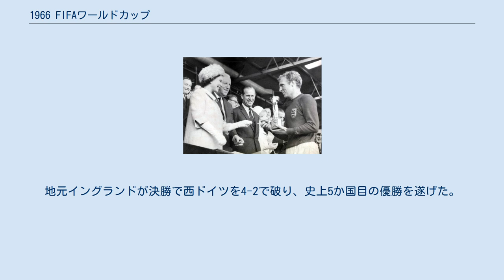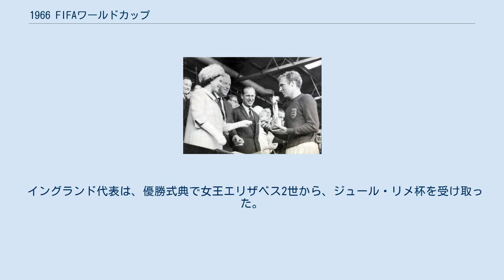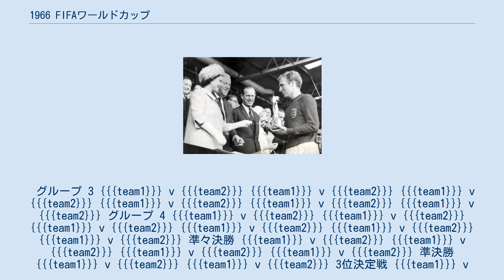1966 FIFAワールドカップ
1966 FIFAワールドカップ（英: 1966 FIFA World Cup）は、1966年7月11日から7月30日にかけて、イングランドで開催された第8回目のFIFAワールドカップである。
地元イングランドが決勝で西ドイツを4-2で破り、史上5か国目の優勝を遂げた。
Ｗ杯としては、初めてこの大会からテクニカル・スタディー・グループ(技術や戦術、傾向などを分析し、試合ごとのテクニカルリポート及び大会の総括リポートを作成するグループ)が導入された。
 出場選手は1966 FIFAワールドカップ参加チームを参照。
 前回大会と同じ方式で行われた。
地区予選を突破した16チームを4カ国ずつ4つのグループに分け、各グループの1位と2位チームが決勝トーナメントに進出する。
なお、FIFAは今回から出場選手へのドーピング検査を導入したが違反者は出なかった。
 アルフ・ラムゼイ監督に率いられたイングランド代表は、グループ1を1位で通過したが3試合の合計得点は4点、しかしながらDFボビー・ムーア、ジャッキー・チャールトンやGKゴードン・バンクスの活躍により失点は0であった。
ウルグアイが2位で通過し、メキシコとフランスがそれぞれ3位と4位で大会を去った。
今大会をもって引退したメキシコのGKアントニオ・カルバハルは「5大会連続出場」というワールドカップ記録を打ち立てた。
 グループ2は、西ドイツとアルゼンチンがそれぞれ2勝1分の勝点5でグループリーグを通過した。
西ドイツは20歳の新星フランツ・ベッケンバウアーが華々しくデビュー、早くもレギュラーに定着して4得点を挙げ決勝進出にも大きく貢献した。
スペインはスイスに勝利した勝点2のみであり、スイスは3連敗を喫して共に姿を消した。
 グループ3では前回優勝国のブラジルが、ポルトガルとハンガリーに抑えられ3位となり、ブルガリアと共にグループリーグで姿を消したため大会3連覇はならなかった。
4年前の前回優勝国がグループリーグで敗退するという結果はワールドカップ史上初であった。
この記録は2002年に日韓大会でフランスが敗退するまでブラジルが独占することになる。
しかし、エースのペレ、ガリンシャを抑えるため悪質なファウルを繰り返したブルガリアとポルトガルの「勝つためには手段を選ばない」姿勢はFIFAに危機感を抱かせるに充分であり、次回からラフプレーを防止すべくレッドカード、イエローカードが導入された。
 グループ4では初出場の北朝鮮が朴斗翼のシュートによりイタリアを1対0で下し、台風の目となった。
この結果、北朝鮮は1勝1敗1分のグループ2位となり、アジア勢としてのワールドカップ初勝利とグループリーグ初突破を果たしてソ連と共に決勝トーナメントに進出した。
北朝鮮の大会前の評価は低く、北朝鮮の大会前の賭け率は500対1であったが、当時の北朝鮮は情報が洩れてこない国だった。
この時の北朝鮮は、東欧の社会主義国と親善試合を行い強化され、小柄だが力強く運動量豊富でスピードがあり、技術的にも正確なチームであった。
北朝鮮が、イタリアを1-0で下した試合を各国の記者は、「1950年ブラジルＷ杯でアメリカがイングランドに勝った試合(Ｗ杯史上最大の番狂わせ【世紀のアップセット】)に匹敵する大番狂わせだ」と大々的に報道した。
なお、イタリアの選手たちはこっそり帰国したものの、ローマの空港で待ち構えていたファンから腐った卵やトマトを投げつけられるという“屈辱”を味わっている。
前回ホスト国で3位入賞の健闘を見せたチリだったが、2敗1分のグループ最下位で大会を去った。
 準々決勝で西ドイツはウルグアイを4対0の大差で下した。
北朝鮮はポルトガルを前半25分までに3対0とリードしたが、大会の得点王となるエウゼビオが4得点を決め、さらにアウグストが後半33分に5点目を決め、5-3の逆転勝利で準決勝に進出した。
ソ連はGKレフ・ヤシンがハンガリーを1点に抑え、2対1で下した。
イングランドはアルゼンチンを1対0で下し、4試合連続無失点で終えた。
 準決勝はいずれも2対1であった。
ベッケンバウアーが決勝点を挙げた西ドイツがソ連を下し、ボビー・チャールトンが2得点を決めたイングランドがポルトガルを下した。
無失点を続けてきたイングランドだったが、エウゼビオにPKを決められて初失点を喫した。
 地元イングランドと西ドイツの顔合わせとなった決勝戦はサッカーの総本山、ロンドンのウェンブリーで行われ、観客数は97,000人に達...